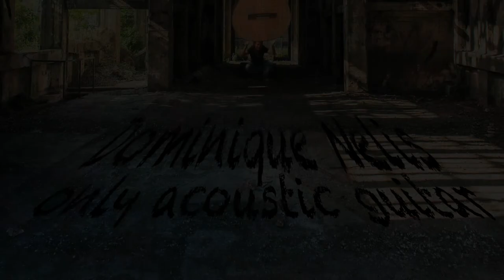trailer "just acoustic guitar"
samples from my new CD with 12 original songs, played on acoustic guitars.